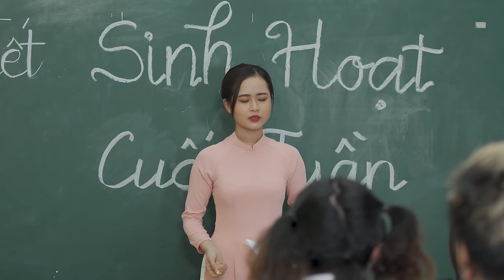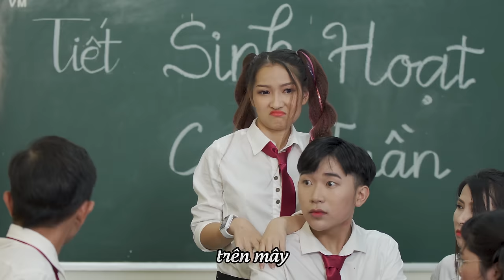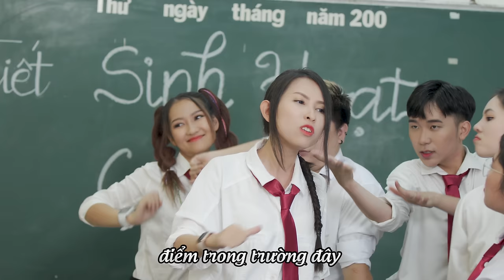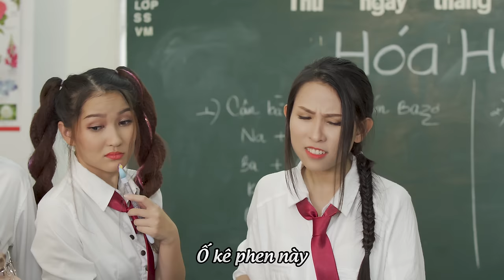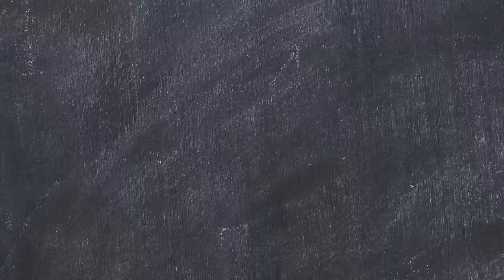CHỊ ĐẠI CHỌN NGHỀ | Nỗi Khổ Của Học Sinh Khi Chọn Nghề - Thiên An | Big Sister Chooses Career